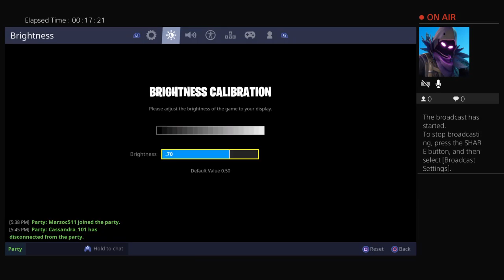Funny moment and raging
We rage a lot so yeah